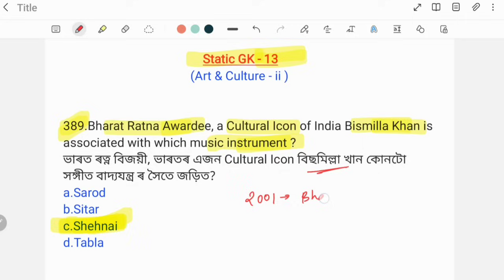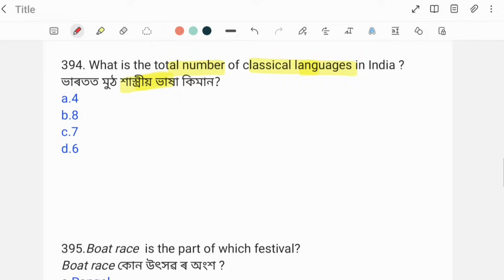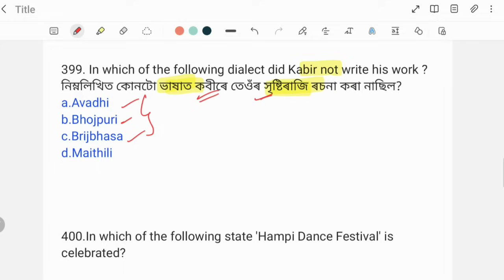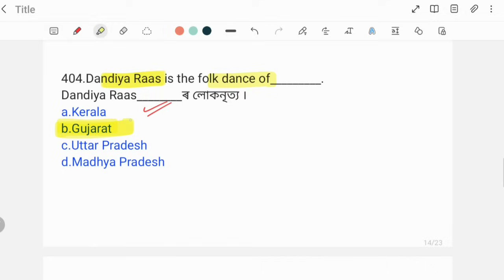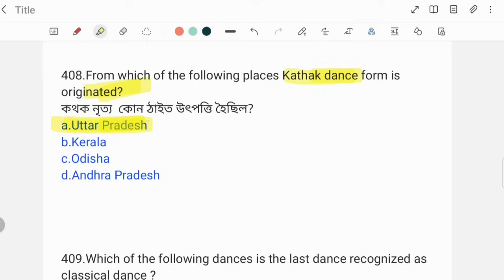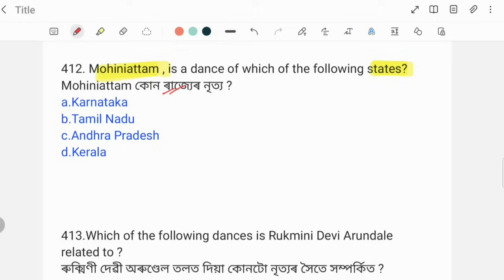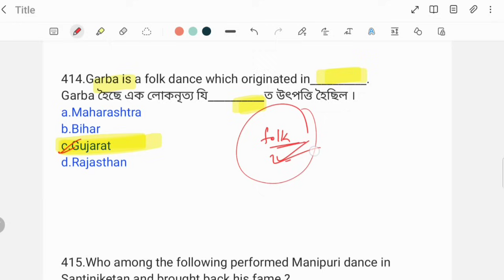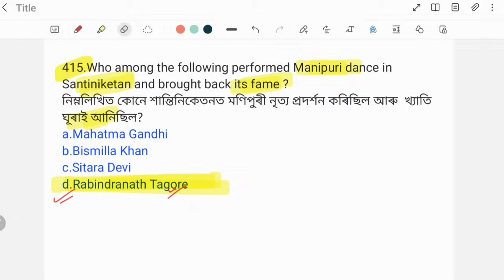(Class-13) Top 1000 MCQ on Static GK (Art & Culture) for ADRE Grade III Grade IV Exams.